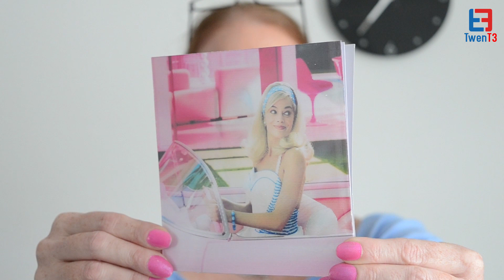Greeting Card | Barbie Movie | 3D Greeting Card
Here are some more original and unique lenticular printed greeting card - Barbie Movie - 3d greeting card produced by the TwenT3 team.

In this video, you can see more unique ways you can customize our personalized greeting card - Barbie Movie - 3d greeting card products to be your own. Remember, all of the products you see in our videos are produced in-house in the UK by the TwenT3 team.

As you already know if you’ve seen any of our videos, our channel is here to provide inspirational ideas for you and show you different ways you can display our customized 3d lenticular greeting card products. Whether in the home or in your office, there’s always a place you can display these fantastic 3d lenticular products.

Don’t forget that all the products you see in our videos are products you can custom-make for almost any type of occasion, so the creative possibilities are endless.

Showing off a wide range of different greeting card - Barbie Movie - 3d greeting card 😀